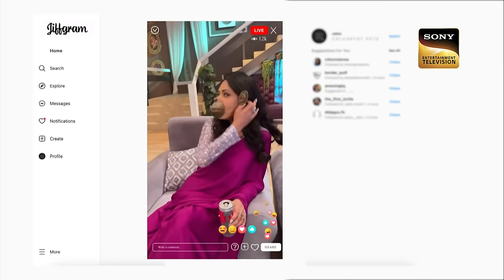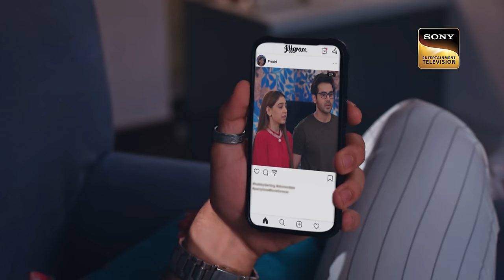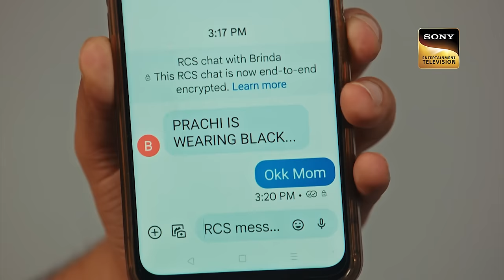Important Family Meeting | Bade Achhe Lagte Hain 2 | Ep 416 | Full Episode | 3 Apr 2023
Episode 416: Important Family Meeting
Everyone wants to set Prachi and Raghav together during the family get-together. Pihu gives Lakhan a second chance. However, Josh stands as a barrier between Raghav and Prachi's relationship. How will Raghav and Prachi handle this situation? What happens next? Watch the episode to know more.

Show Name: Bade Achhe Lagte Hain 2
Cast: Nakuul Mehta, Disha Parmar
Episode: 416
Director: Sahir Raza, Pranveer Singh
Producer: Balaji Telefilms

About Bade Achhe Lagte Hain 2:
Ram Kapoor, a successful businessman who can do anything for his family, believes he has lost his one and only love. Priya Sood, a middle-class teacher with a strong worldview, believes romantic love does not exist. These two lonely people with broken hearts are brought together in marriage. Will love to find them?